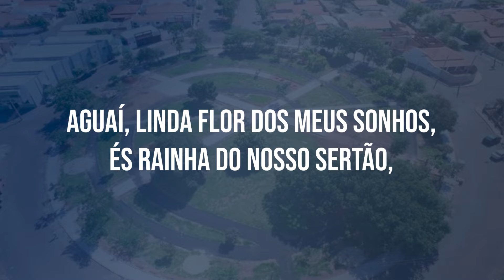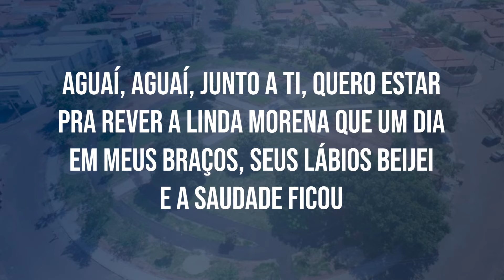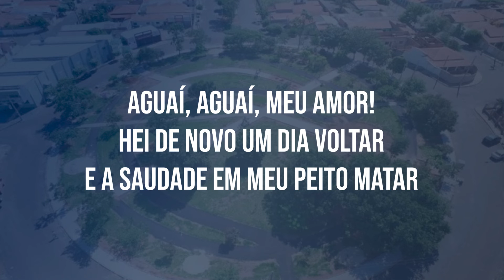Hino de Aguaí - SP (COM LETRA) Oficial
Hino Oficial de Aguaí - SP (COM LETRA)

Aguaí, linda flor dos meus sonhos
És rainha do nosso sertão
Os teus campos floridos, risonhos
Guardo sempre no meu coração

Aguaí, Aguaí, como tu não existe outra igual
Tão formosa, faceira, airosa
Que doce lembrança eu tenho de ti

Aguaí, junto a ti, quero estar
Pra rever a linda morena que um dia
Em meus braços, seus lábios beijei
E a saudade ficou

Aguaí, Aguaí, meu amor!
Hei de novo um dia voltar
E a saudade em meu peito matar